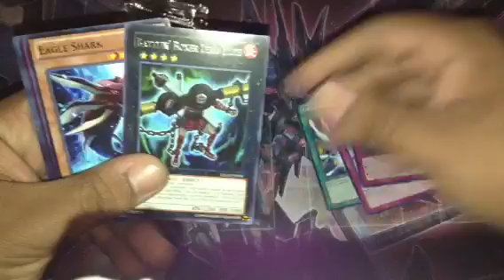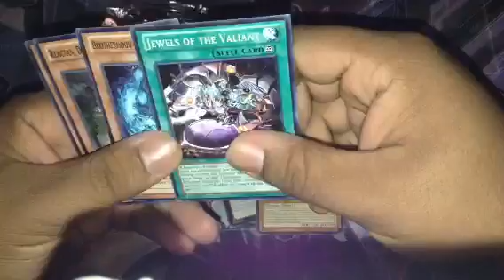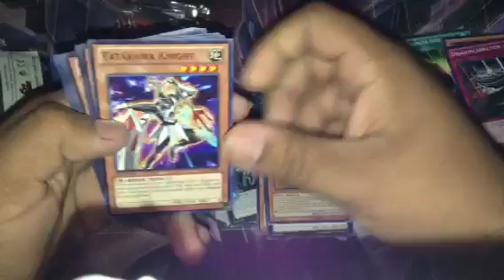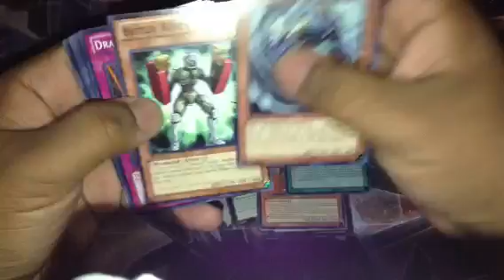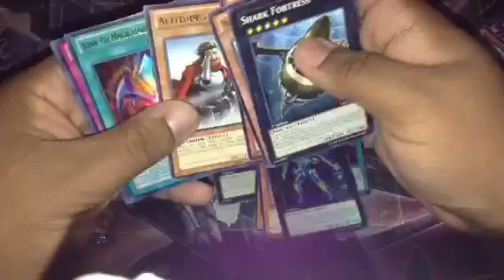Yugioh Lord of the tachyon galaxy pack opening tcg English!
I should be the first on YouTube